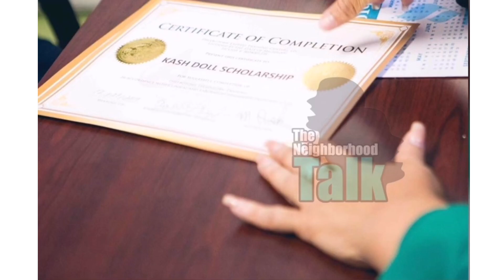Kash doll gifts 20 girls a scholarship | TEALOG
The opinions expressed in this article are the author's own and should not be taken as fact. The validity of any evidence provided should be independently checked for authenticity, and takes no responsibility for the actions of those viewing this video.